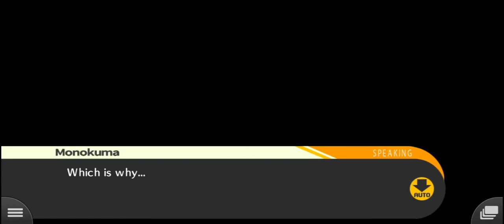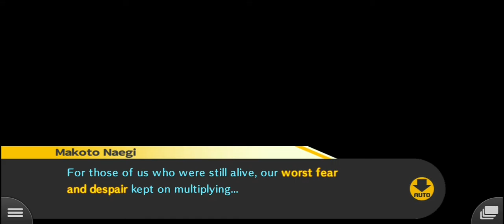Dangan ronpa : Triggered happy Havoc anniversary edition - ( Android ver ) walkthrough Part 21